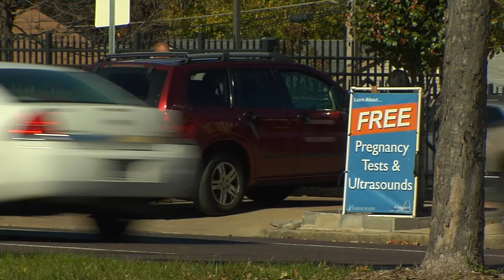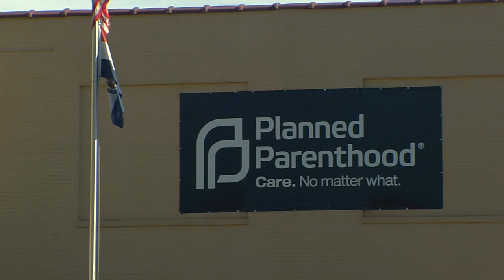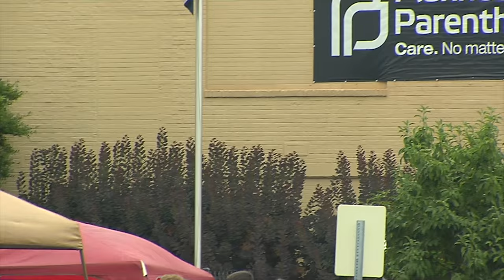Kyla's Story - Coalition for Life St. Louis